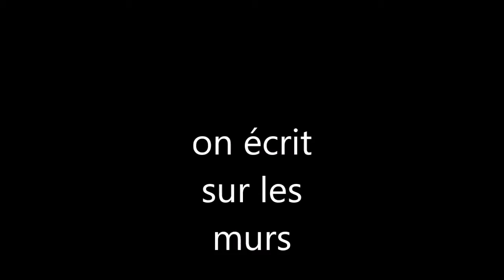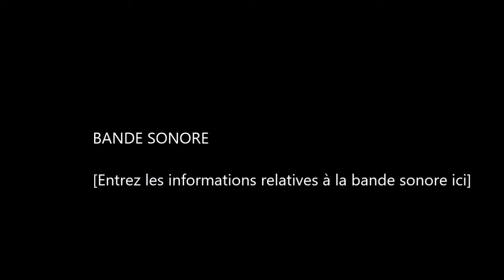bandas les musiciens de grasla on ecrit sur les murs